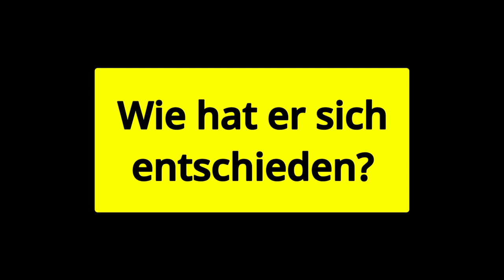Verlässt Kolo Muani Eintracht Frankfurt? 🦅 🔥 - Ein Rekordabgang?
Entdecke in diesem Video die aktuellsten Gerüchte und Entwicklungen rund um den möglichen Abgang von Randal Kolo Muani. Analyse seiner Leistungen und diskutiere die möglichen Auswirkungen auf die Mannschaft. Verpasse nicht die neuesten Updates und Meinungen zu diesem heiß diskutierten Thema!